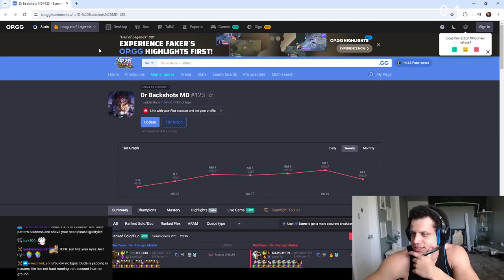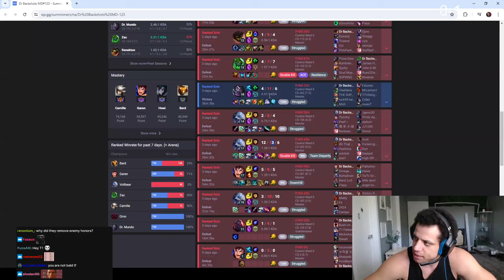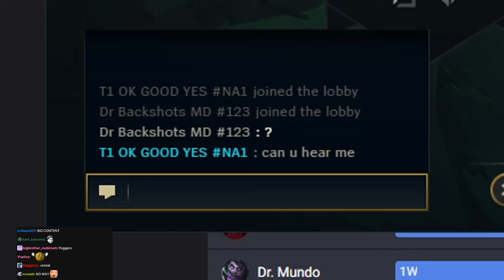Tyler1 - SANCHOVIES IS AN ACCOUNT SELLER?!?